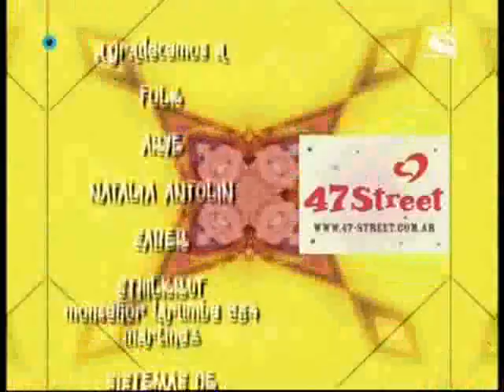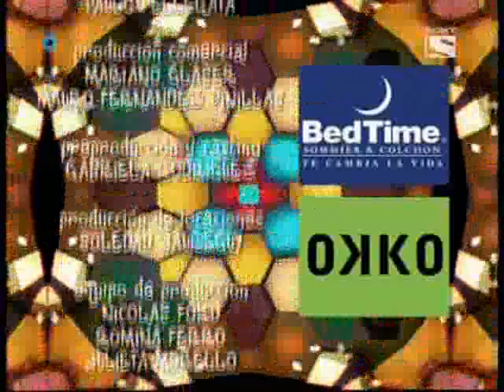floricienta 2005 cap 8 5/5